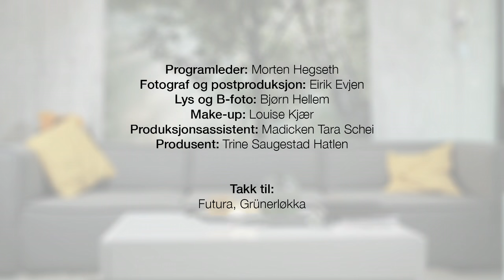I sofaen med Morten: Samantha Skogrand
I VGTVs nye portrettserie «I sofaen med Morten» snakker TV2 Sportens sportsanker Samantha Skogrand ut om forholdet til skiskytter-kjæresten Emil Hegle Svendsen.